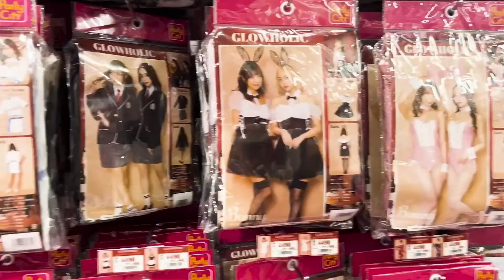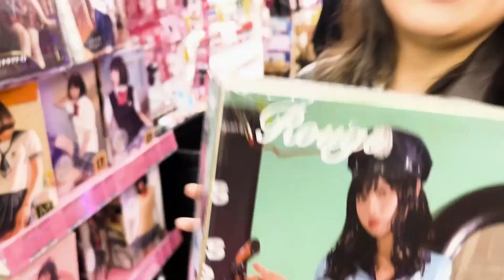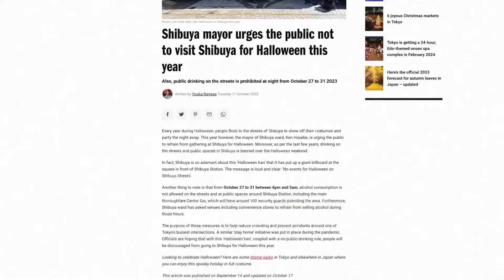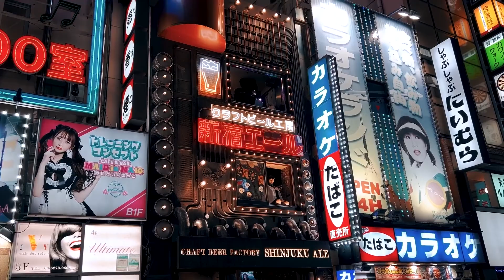HALLOWEEN 2023 CANCELLED IN TOKYO VLOG | INDIAN STUDENT IN JAPAN